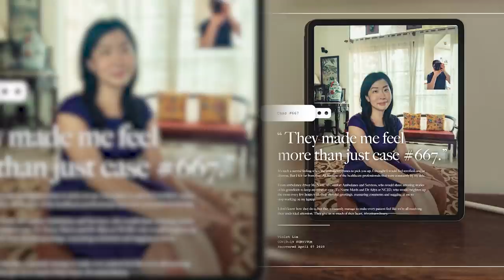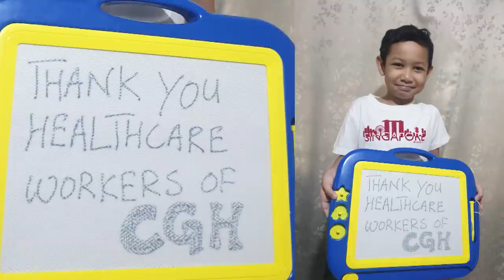COVID-19 Survival Stories: Overcoming Social Stigma & Long-Term Effects | Talking Point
A year since the COVID-19 pandemic broke out in Singapore, we speak to survivors to find out what life has been like for them. From long-term health implications, to dealing with crushing stigma, and finding new meaning in life, hear their stories, through their eyes.